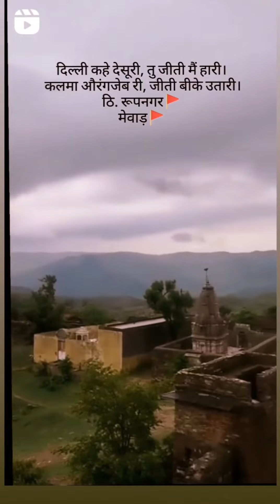रुपनगर रीयासत काल में ये महल 84 गाँव की जागीर के रुप में जाना जाता था. रुपनगर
रूपनगर. 🗡️⚔️
रीयासत काल में ये महल 84 गाँव की जागीर के रुप में जाना जाता था.. रुपनगर का किला मैवाड का प्रथम श्रेणी ठिकाना था.
सोलंकी राजपुतो के सोर्य का प्रतीक रुपनगर फोर्ट राजसमन्द राजस्थान🚩

क्षत्रिय सोलंकी राजवंश  🦅🚩